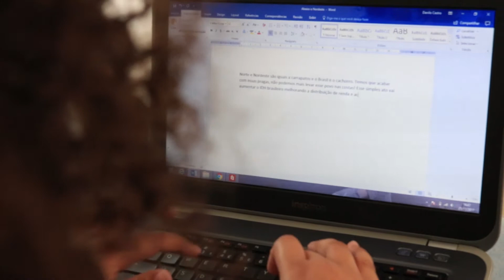✖Haters S/A✖ | Erros de Gravação e Bastidores | EP. 1/5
Vem rir com os bastidores da websérie ✖Haters S/A✖ 😂
para assistir os episódios.
Esta websérie foi produzida entre os meses de novembro e dezembro de 2017 durante o módulo Componentes da Interpretação em Dublagem, Rádio, TV e Cinema do curso Técnico em Arte Dramática oferecido pelo Senac Mogi Guaçu. Fica aqui nosso agradecimento ao apoio da coordenação, dos profissionais e dos alunos da unidade, sem o qual este projeto não seria possível.

Criação: Danilo Henrique Castro
Elenco: Adolfo César, Beatriz Vilas Boas, Bia Moraes, João Victor Cavassini, Roberto Lopes, Thalles Vieira, Véto Nicolau e Yuri Ribeiro
Roteiro: Adolfo César, Danilo Henrique Castro e Véto Nicolau
Direção, Produção, Fotografia, Som Direto e Direção de Arte: Danilo Henrique Castro
Assistentes de Direção, Produção, Fotografia, Som Direto e Direção de Arte: Adolfo César, Beatriz Vilas Boas, Bia Moraes, João Victor Cavassini, Roberto Lopes, Thalles Vieira, Véto Nicolau e Yuri Ribeiro
Figurino: Adolfo César, Beatriz Vilas Boas, Bia Moraes, João Victor Cavassini, Roberto Lopes, Thalles Vieira, Véto Nicolau e Yuri Ribeiro
Maquiagem: Beatriz Vilas Boas
Edição e Finalização: Danilo Henrique Castro
Realização: Senac Mogi Guaçu
✖Haters S/A✖ é uma obra de ficção, qualquer semelhança com nomes, pessoas, fatos ou situações da vida real terá sido mera coincidência.
Trilha Sonora: “HTML” da Biblioteca de áudio do YouTube
Gostou do vídeo?  Dê um like e compartilhe! :)